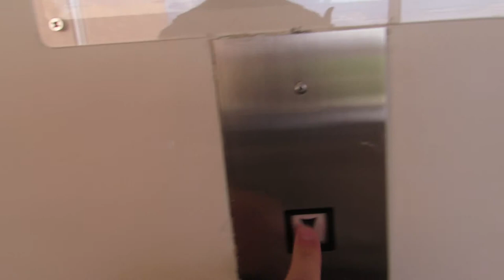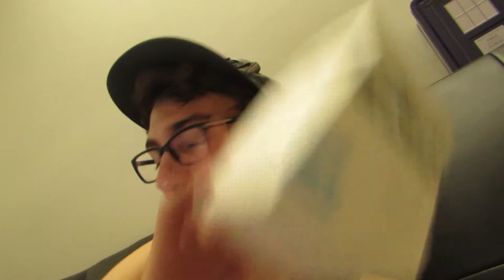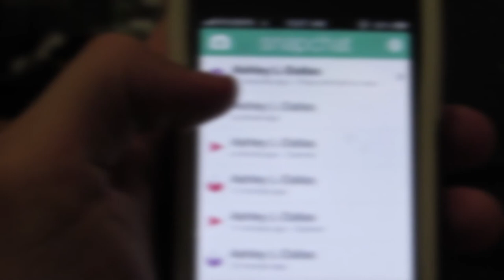GOT A GOPRO!!!!! | Quinn's Daily Vlogs 43